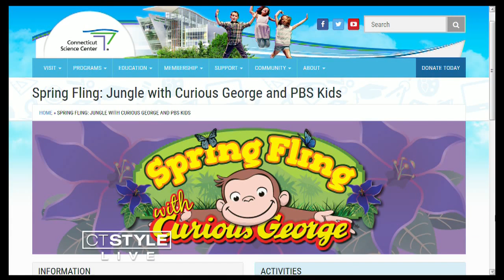The CT Science Center Has Great Things to do This Weekend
The Connecticut Science Center always has something fun and exciting for kids to do. This weekend is no exception with the Curious George exhibit and the Leonardo da Vinci’s Machines in Motion